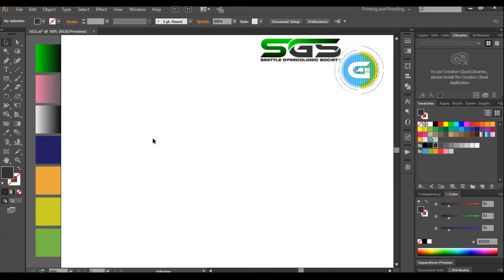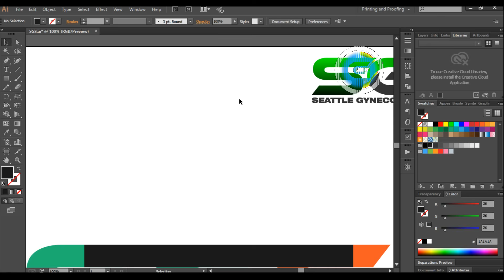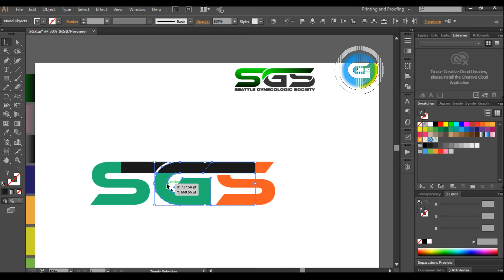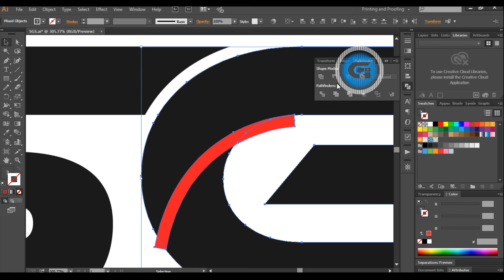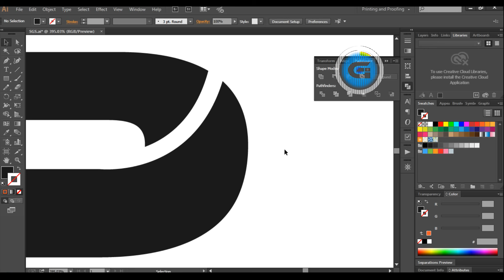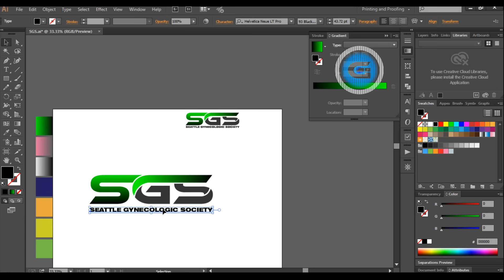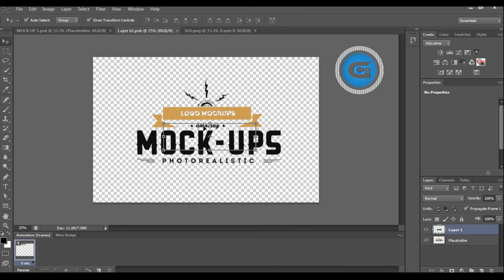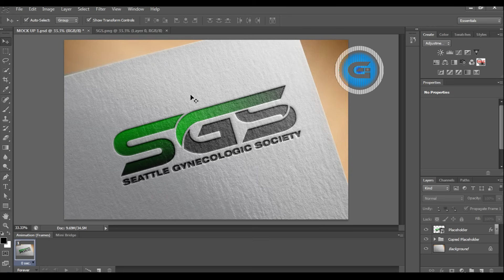Typography Logo Design In Adobe Illustrator | Illustrator Logo Design Tutorial